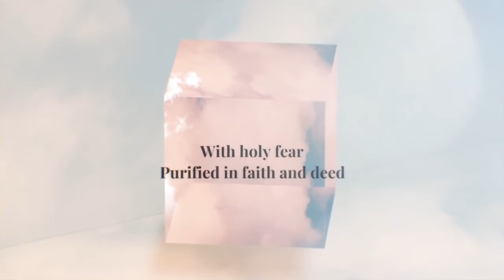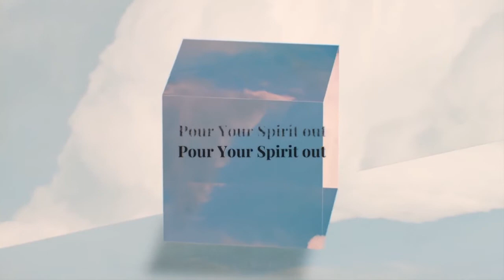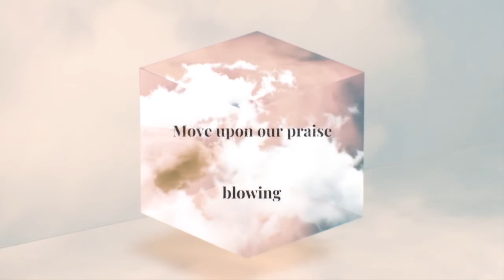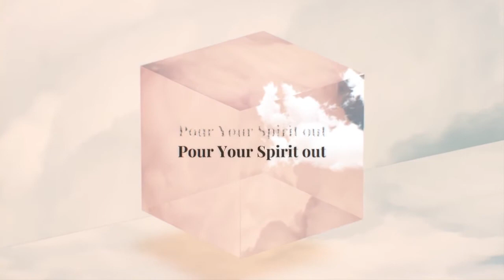Communion and Bible study (2021-06-17)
Join with Ps Larry as he brings us this weeks Communion and Bible Study.

If you have any prayer requests, questions, etc,

We believe that if we all do our part and bring our Time, Treasure and our Talent, we can build people and a great Local Church.

For your Tithes and Offerings, you are welcome to pop past the Church Offices during the week, or make use of our banking details for EFT Payments. We also accept payment by Snapscan (The Snapscan QR code is included in all of our regular teaching videos).

Our Banking Details:
Nedbank Current Account
Rhema South Coast Family Church
Branch Code: 152-042
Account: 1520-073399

Thank you for your ongoing support and prayers!